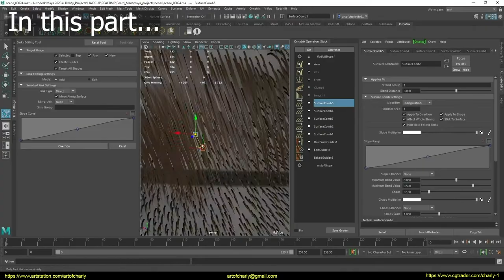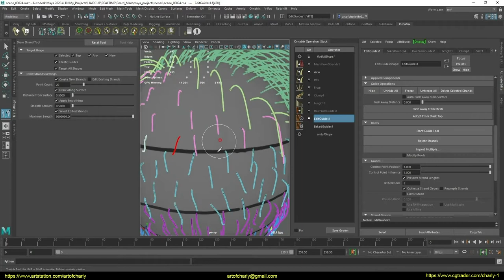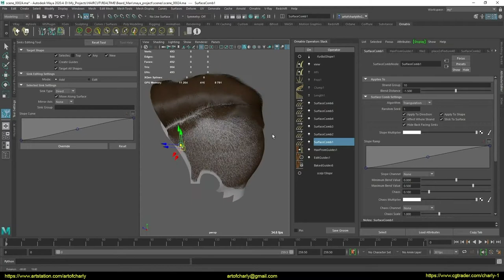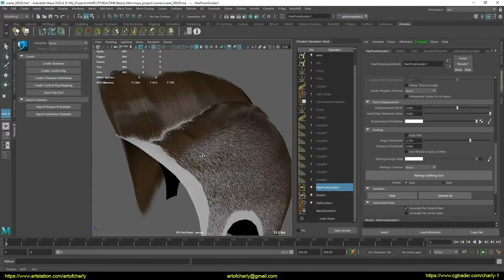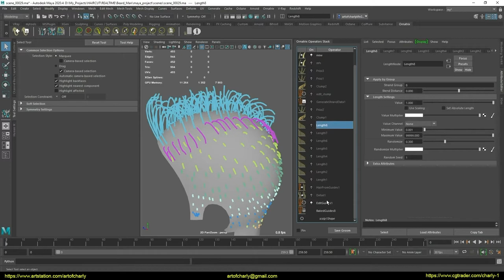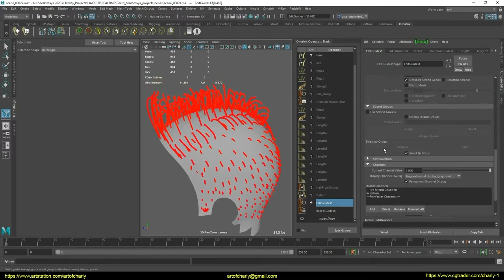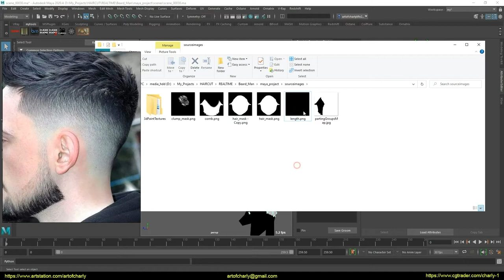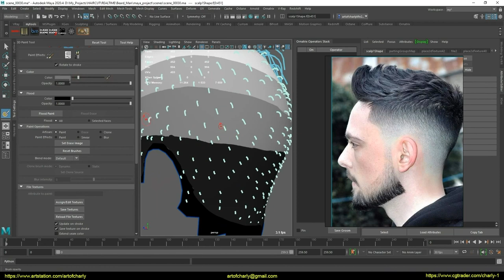Ornatrix for Maya: Hair for games(real-time hair). Episode 9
In this video, I form new groups for guides so that I can then manage different lengths between these groups in Ornatrix for Maya. For this I use a new function in the modifier - "Blend". It allows you to mix the values of different modifiers and make a smooth transition between them. Here I am experimenting with a new workflow related to Surface Comb.
CONTENT:

0:00 - About subtitles, voice acting, editing.
0:05 - What is this video about?
0:42 - Welcome and what am I doing on this channel?
0:53 - About Patreon, closed Discord chat, answers to questions, Feedback, etc.
1:05 - Autodesk Point
1:19 - Ephere
1:22 - Good news for Ornatrix fans.
1:39 - About the support and development of the channel.
2:02 - About Youtube community.
2:13 - Drawing the marker guides I created in 3D-Coat.
12:48 - Then I decide to give SurfaceComb a chance. Yes, in this video series (7 to 20) - I experimented with different workflows that I hadn't tried before.
19:37 - I'm telling you that you can use the same approach with the Length modifier if it's inconvenient to create a bunch of sinks in Surface Comb.
21:15 - I'll tell you why I don't immediately do my hair with haircards, but create a full-fledged one for the Unreal Engine (Groom Plugin).
10:28 - Talking about a comment from a subscriber on Discord about too straight lines on the transition from short hair to skin.
37:16 - it was possible to select all groups without long hair and insert into Surface Comb =) Since you cannot load a drawn mask and adjust the effect ... technical limitations.
42:55 - Another experiment that shouldn't have been done. don't do that.
56:10 - Then I did not think about what I wrote above and began to draw a mask. That's what I was just running from. Anyway.
1:04:30 - Forrender Renderfarm
1:04:38 - Promo code to use 15% lifetime discount on our render farm.
1:04:41 - Info partners
1:04:44 - Ending and preview of other lessons.

1. Sculpted hair shape
2. Hair for rendering - as a reference and for Unreal Alembic Hair
3. Create haircards. This includes preparing the texture and the process itself.

Happy viewing!